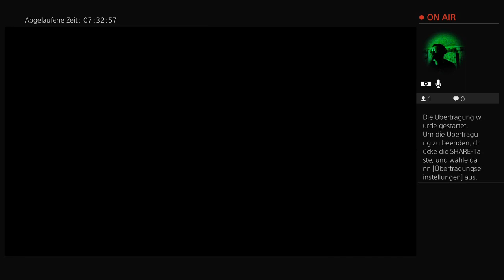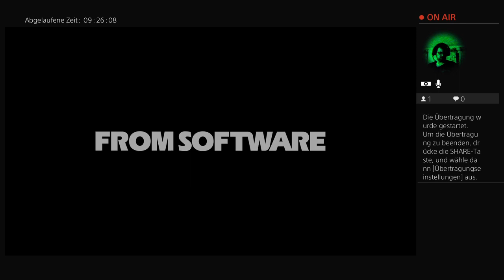[Ger/Ps4/Fsk18/Blind]Elden Ring - Die letzten 2 Türme & ein secret area im Leyndells Untergrund #149